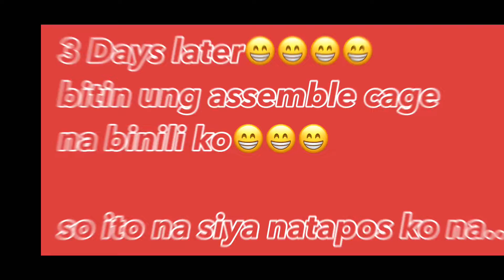CODY’S NEW ASSEMBLE CAGE//Rhein_khulet channel